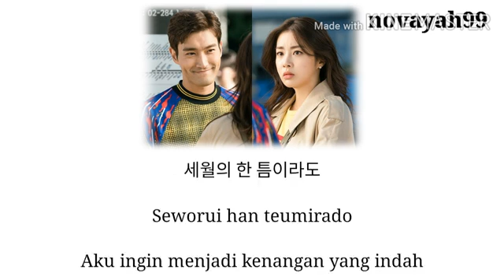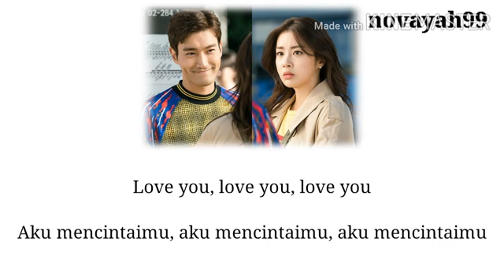Lirik Lagu YOUNHA - LOVE U ost.revolutionary love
Jika Kamu mau request lagu silahkan komentar saja ^_^
Jangan lupa 👇
Maaf jika ada kesalahan dalam hal penerjemahan atau hal lainnya 🙏